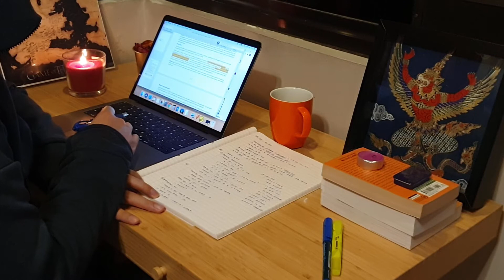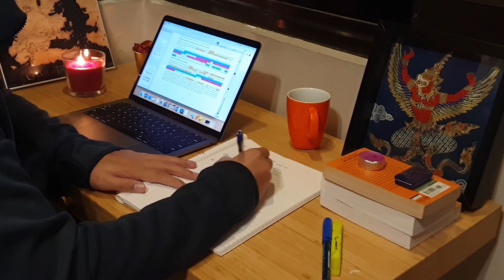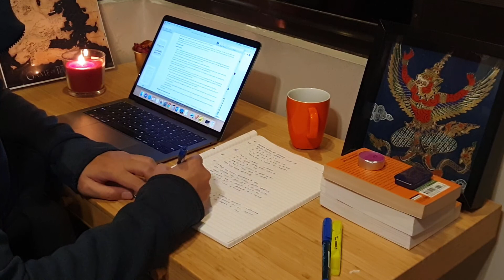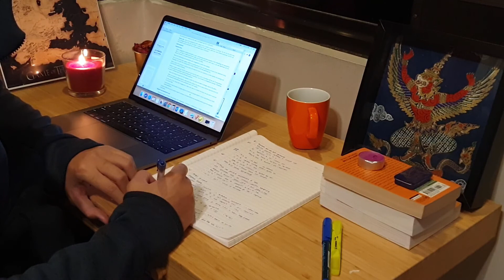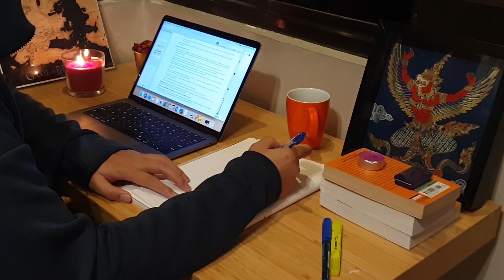STUDY WITH ME | Traditional Jazz Music